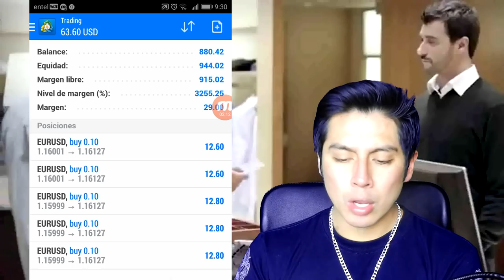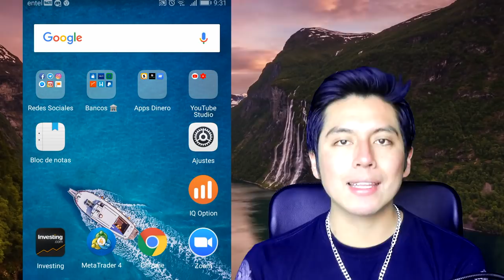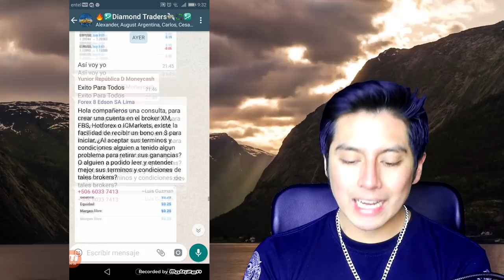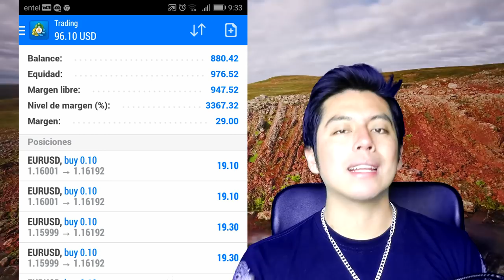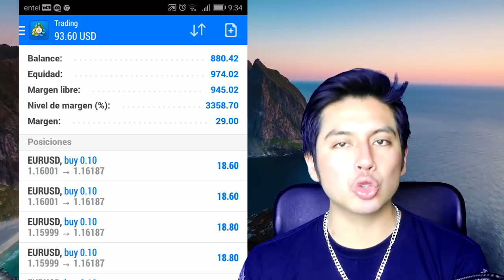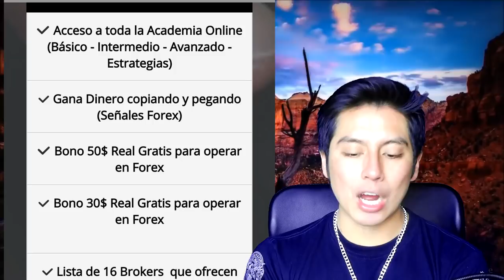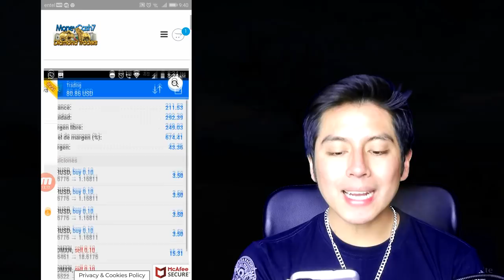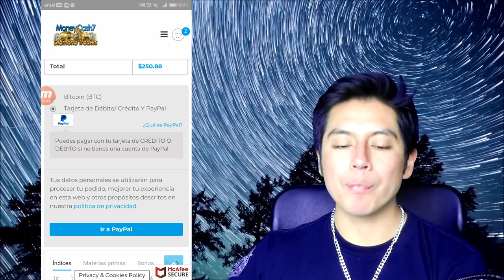📲📈 + 100$ DESDE MI CELULAR EN VIVO | Academia Diamond Traders (Promoción Última Semana)💵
Lα cσpiα dε εstε vidεσ,
sεяα dεnunciαdα.
ORIGINAL
📲 📈🔥💵 VAMOS POR TU ÉXITO Y LIBERTAD 💵🔥📈📲